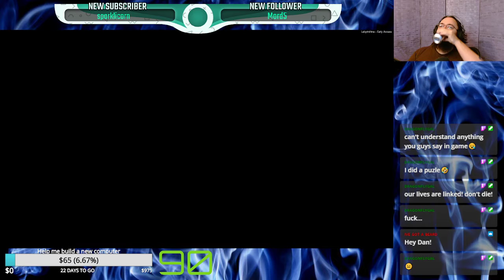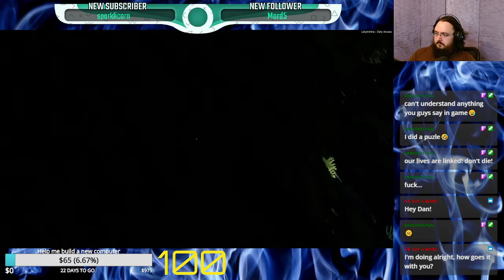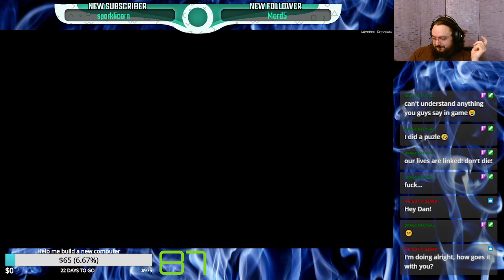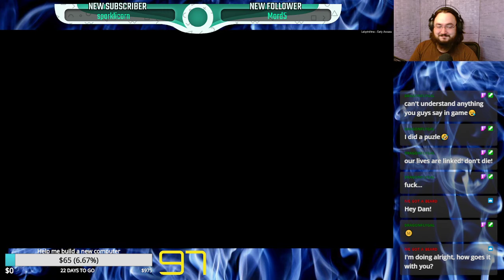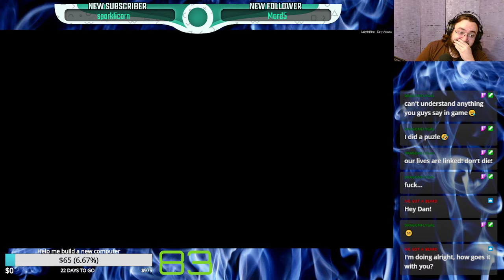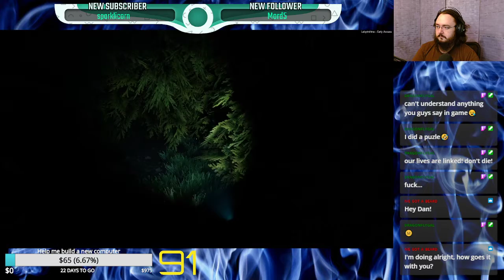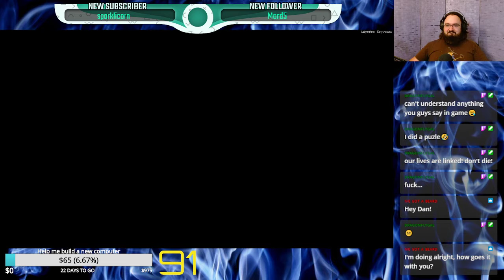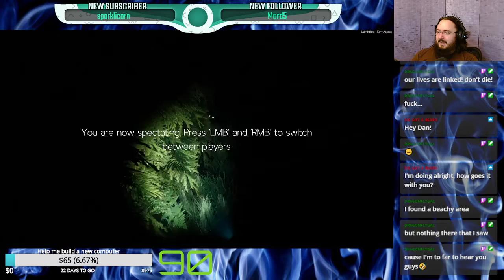Screaming at Cardboard Cutouts | Labyrinthine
Playing Labyrinthine with Dragonflygal and ArielUndrDaSee.

I have cats! See them on my Twitter